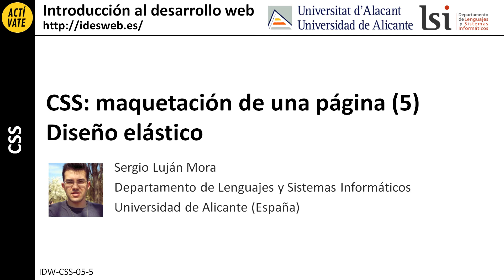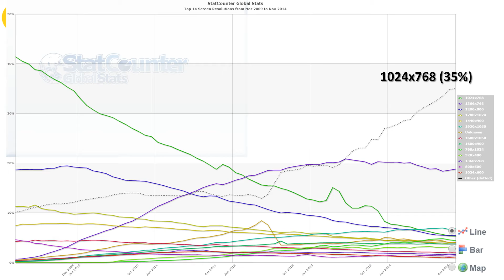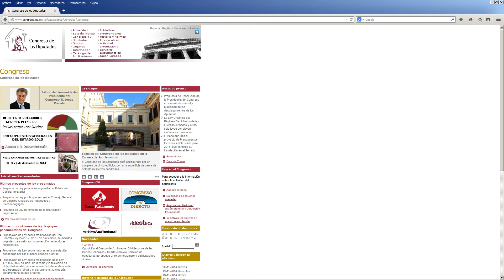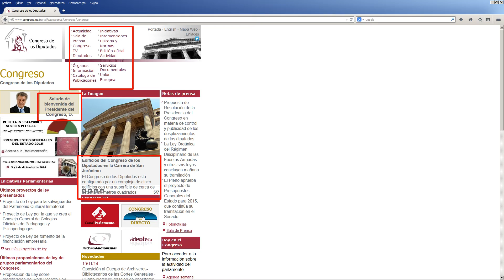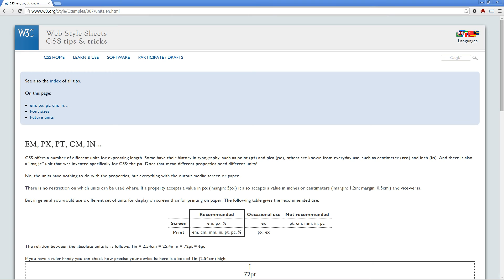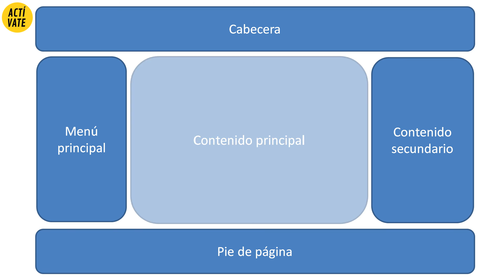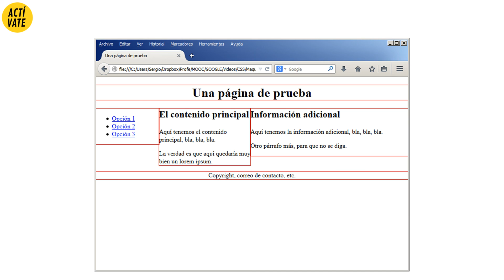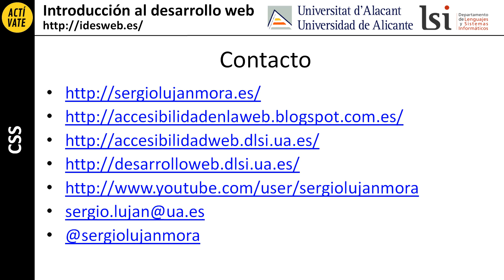CSS: maquetación de una página - diseño elástico (5)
Curso "Introducción al desarrollo web": el diseño elástico permite crear diseños que se adaptan a distintos dispositivos, pero se basa en el tamaño del texto y sus posibilidades son limitadas.